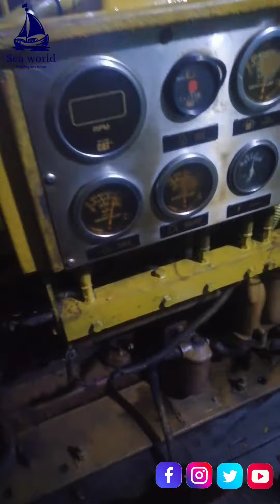Dhow Boat Engine Room caterpillar @sea world